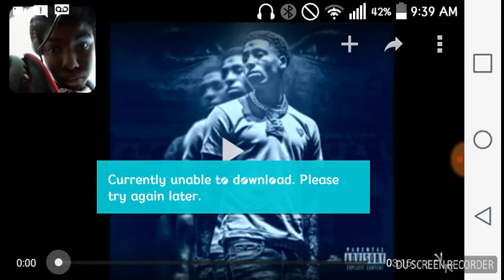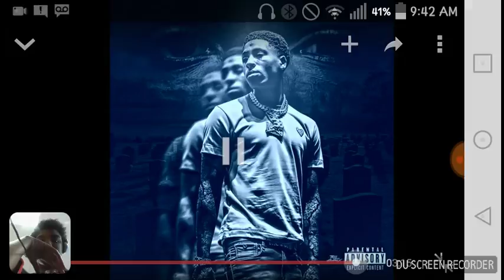NBA YOUNGBOY- Nicki Minaj(reaction)